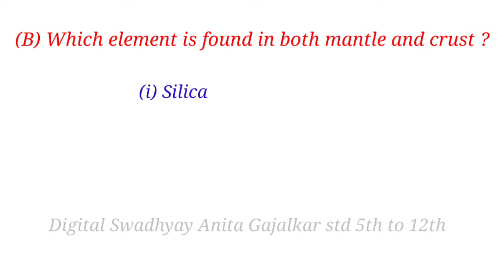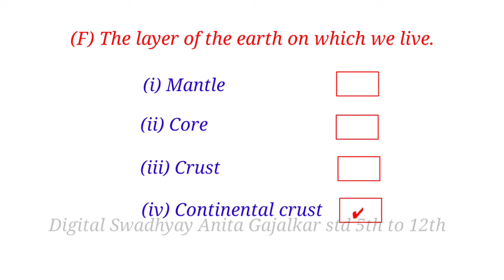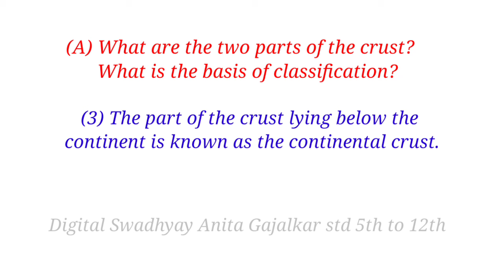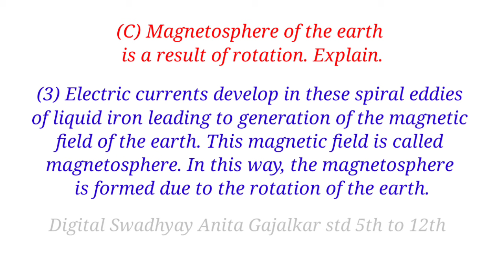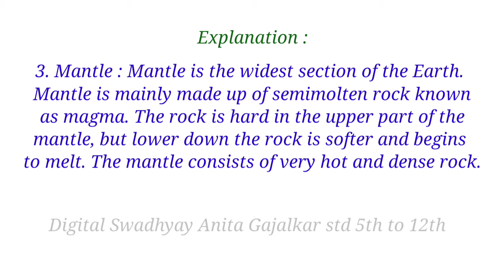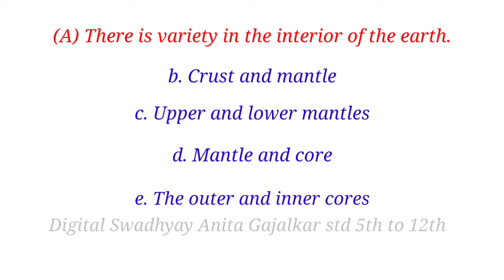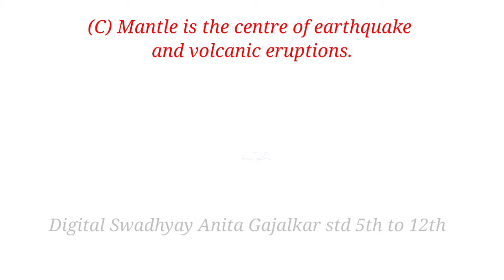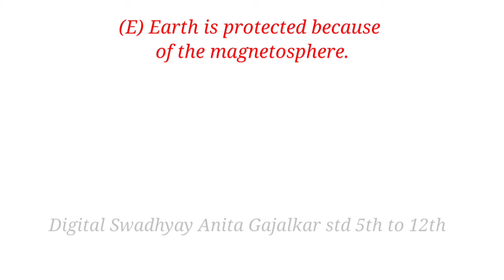8th geography chapter 2 question answer । exercise interior of the earth । std 8 geography chapter 2